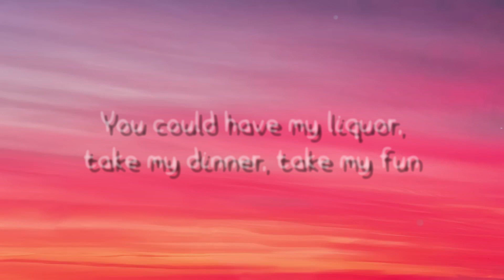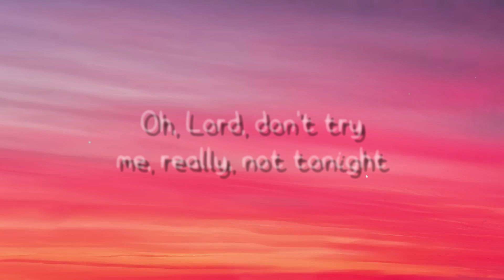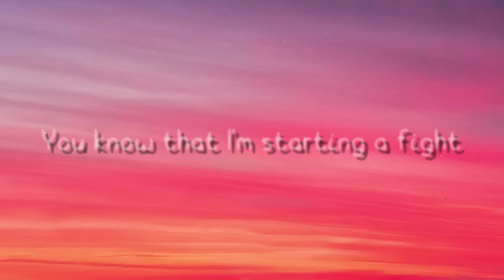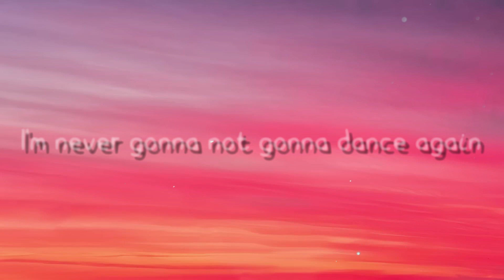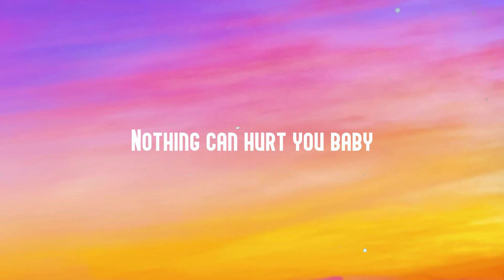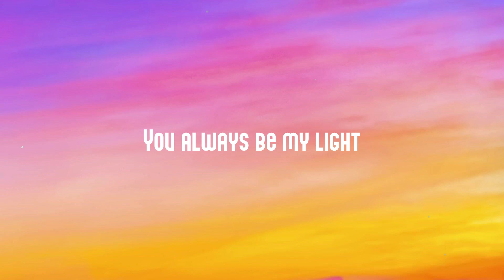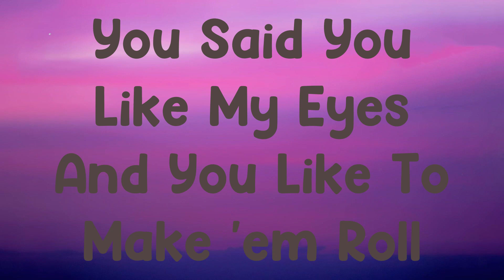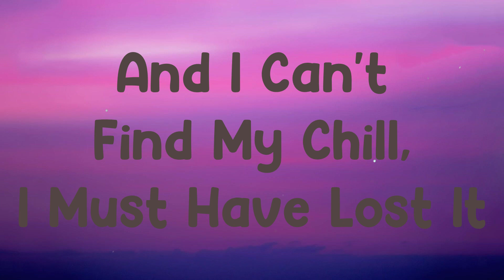Never Gonna Not Dance Again - P!NK {Lyric Version} 🍭